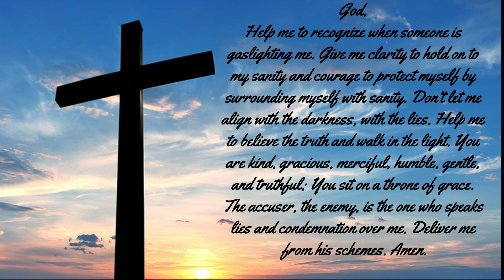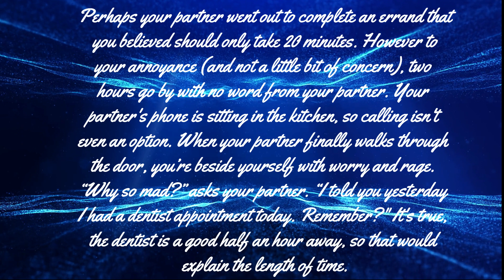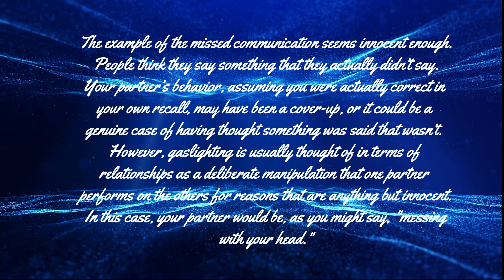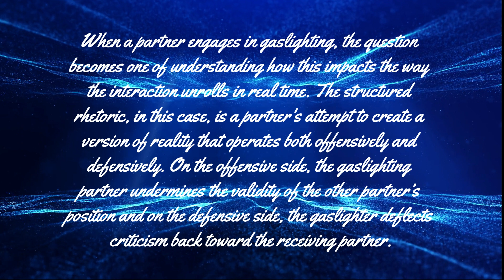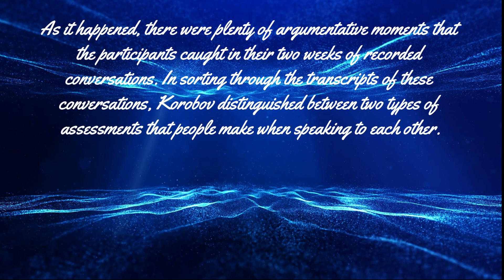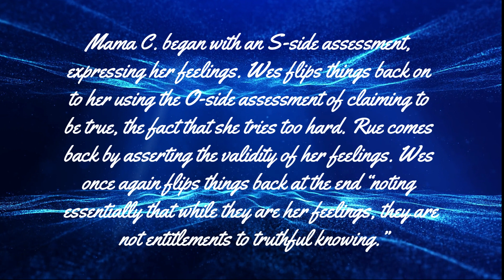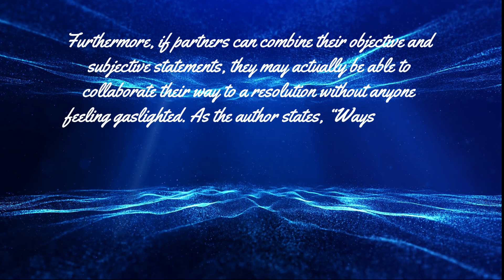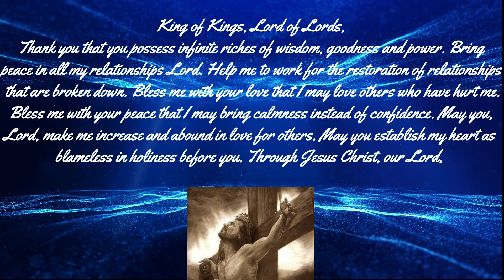There's a Way to Tell When Your Partner is Gaslighting You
Special Thanks To Susan Krauss Whitbourne PhD, ABPP